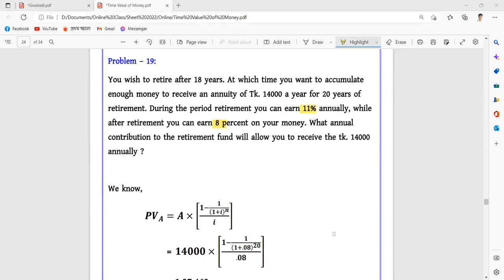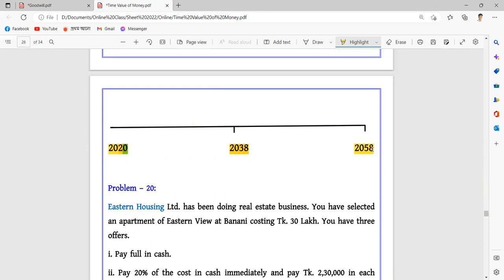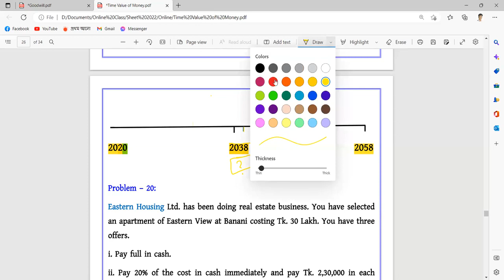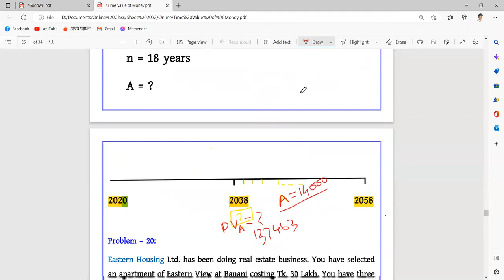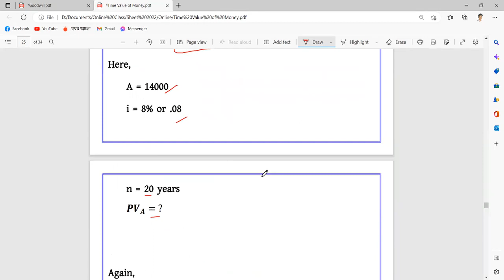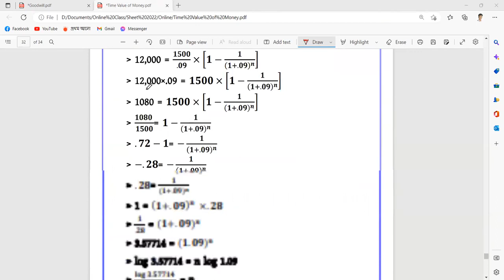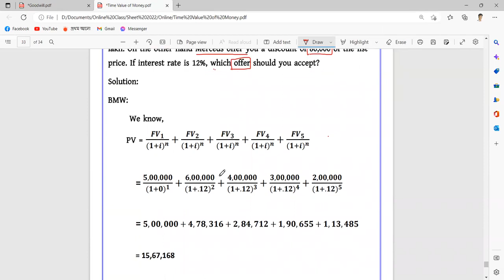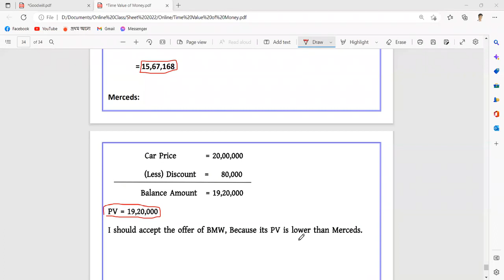Time Value of Money | Class 10 | Finance | BBA Bangla Coaching